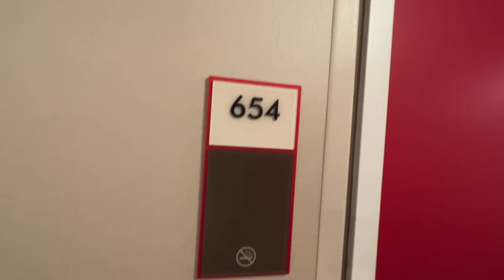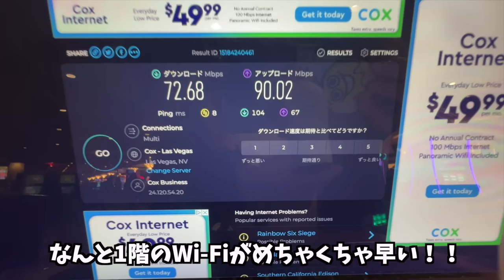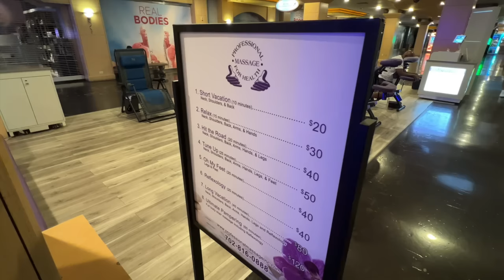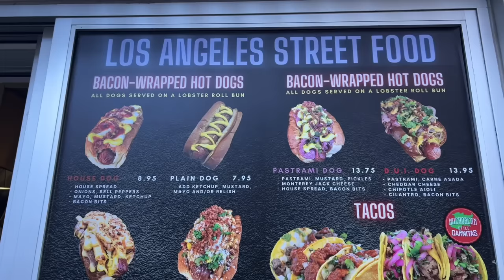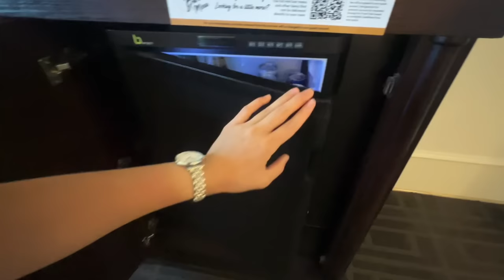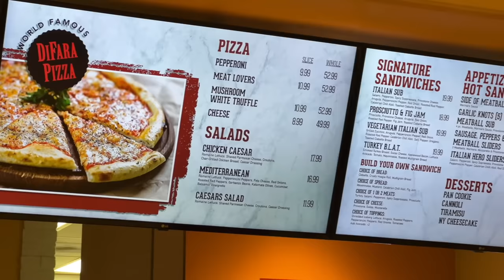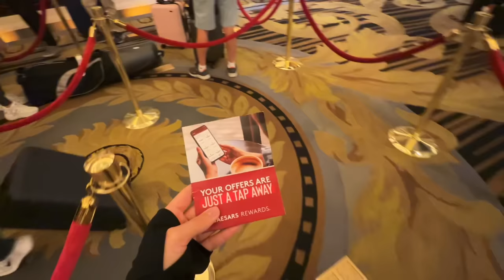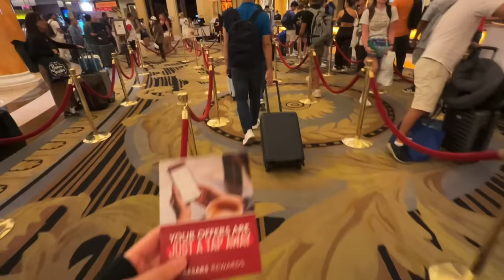【ラスベガス】最高級ホテルVS最安値ホテルがまさかの結末に⁉️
アメリカ🇺🇸ラスベガスは有名なカジノホテルが沢山ありますが
最高級ホテルと最安値ホテルってどのくらい違うんだろう⁉️
まさかの検証結果をお楽しみに✨

⬇️今年いっぱい‼️国内外のアミューズメント全て９％オフチケット
⬇️使っているジンバルはコチラ

🪪プライオリティパスは楽天プレミアムカードから【6,000ポイントゲット】

マリオットボンヴォイ・アメックス【最大45,000ポイントゲット】
とこてこブログからのお申し込みで最大45,000ポイントゲットできます！
お得なホテルステイやマイルを貯めたい方に1番おすすめのカードです。

【使用機材】
カメラ：GoPro10とiPhone13pro